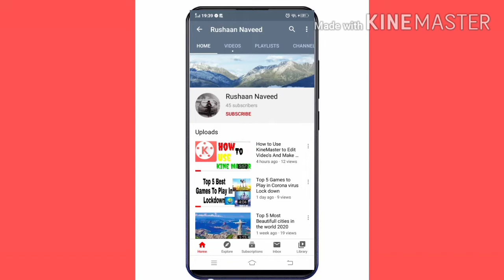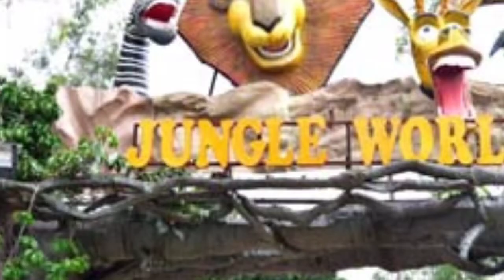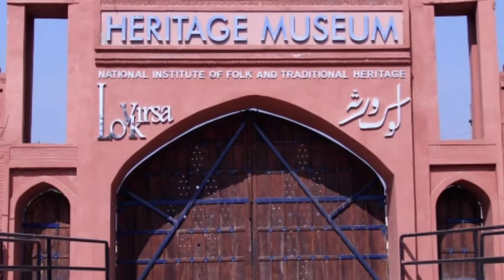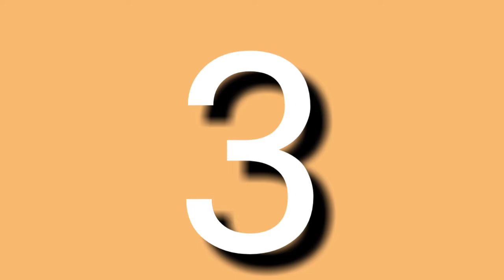Top 10 Most Beautiful Places in Islamabad 2020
Guys if you like this video then 👍 and tell me on comments